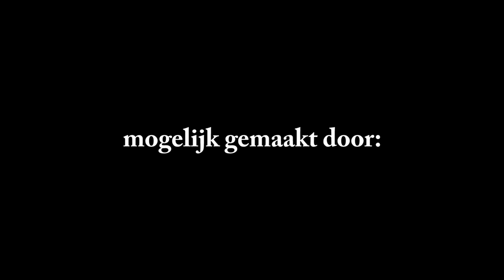Iedereen Spion: Meet the Makers — Ruben Pater & Hans de Zwart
Dagelijks ’verklikken‘ we onze vrienden zonder erbij stil te staan. Een campagne door Ruben Pater en Hans de Zwart binnen de landelijke reeks Iedereen Spion.

IK HEB IETS TE VERBERGEN.

Want we geven onze eigen —maar vooral ook elkaars— data veel te gemakkelijk weg. Dat willen we met deze 3 campagnes in jan/feb duidelijk maken.